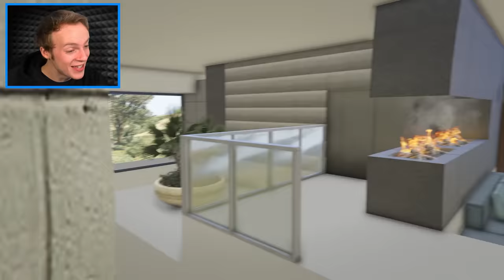Collecting LUXURY GOLD SUPER BIKES in GTA 5!